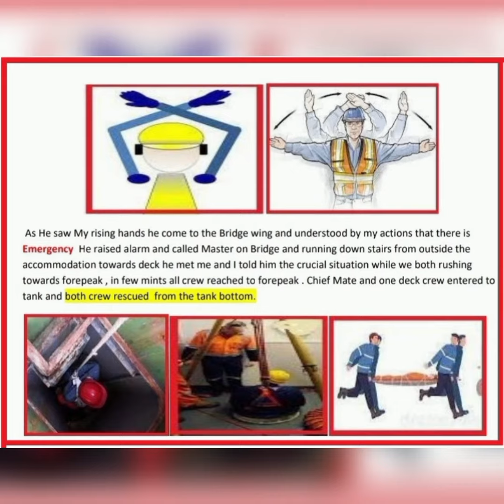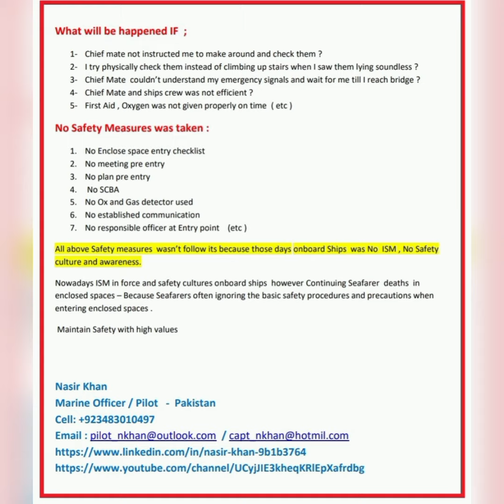Rescued Crew From Ships Tank - by_ Khan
Rescued Crew from Ships Tank - Survived - by_Khan